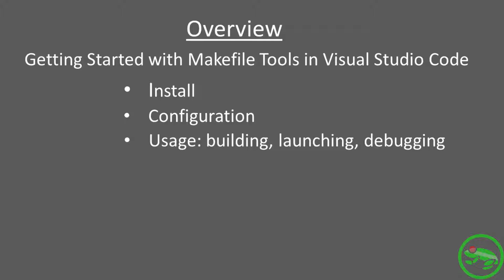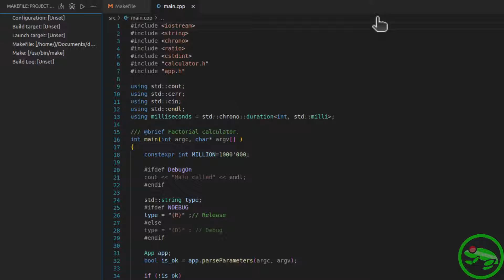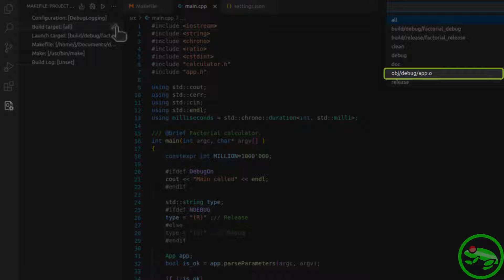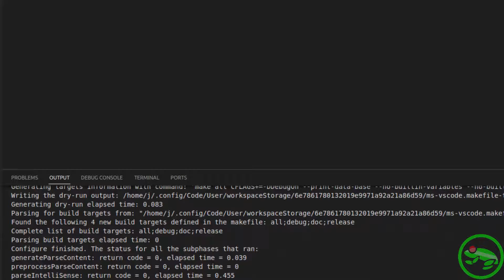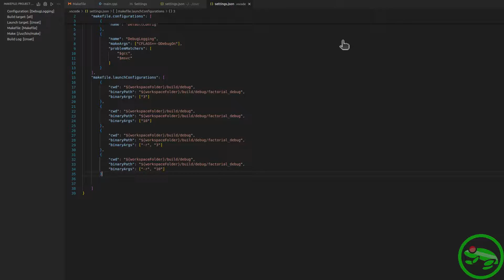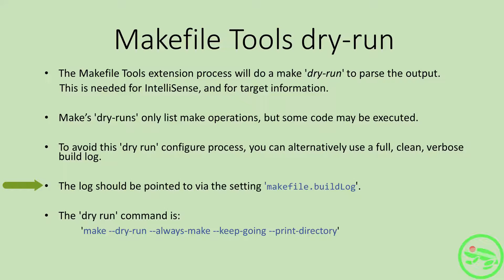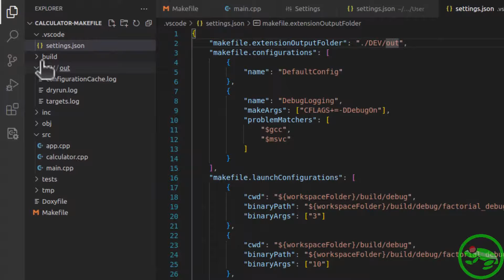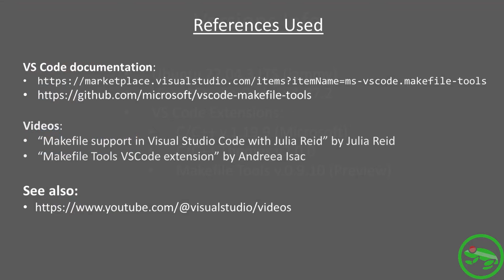Getting started with Makefile Tools in Visual Studio Code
Shows the set up and configuration of Makefile Tools in Visual Studio Code.
The user is also shown how to debug, launch, and debug a project.